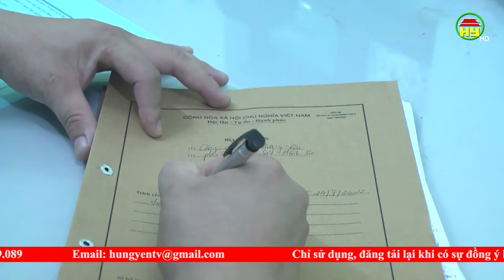Làm rõ đối tượng giết người ở Yên Mỹ